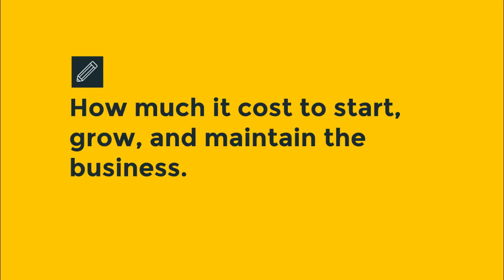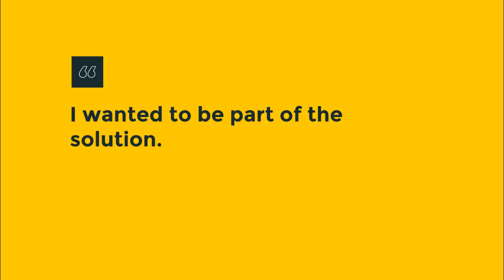Matt Bernstein from Skillhance - YouTube Channel Trailer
Do you need more money to become financially stable?

But, you don't have a lot of time and money to invest?

Skillhance members get access to cutting-edge training courses and passionate support communities that help them start a side businesses more quickly and easily.

This course bundle provides everything you could need to start and grow a home business.

We've discovered principles, strategies, and technologies that produce real, measurable business results — without the expensive costs.

How do you measure success or failure?

How much they profit per month.
How much it cost to start, grow, and maintain the business.
How much time and effort it took to start, grow, and maintain.